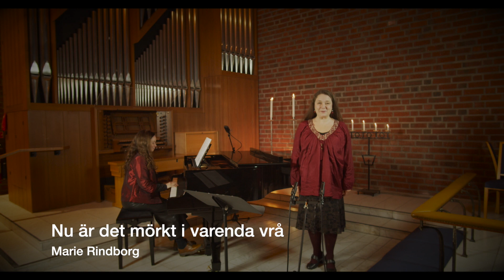Lunchkonsert i Vilunda kyrka: Karin Frölén och Britt-Marie Gunnarsson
Förra veckan höll sopranen Karin Frölén en konsert med jultema här i Vilunda, ackompanjerad av vår egen Britt-Marie Gunnarsson. Nu får vi äntligen dela med oss till er av den vackra julstämningen.

Sånger:
Koppången (Moraeus/Bäckman)
Nu är det mörkt i varenda vrå (Rindborg/Lindestad)
Marias vaggsång (Reger/Lindström)
Jul, jul (Nordqvist/Evers)
O helga natt (Adam)

Inspelad och redigerad av Tadeu Kobna.